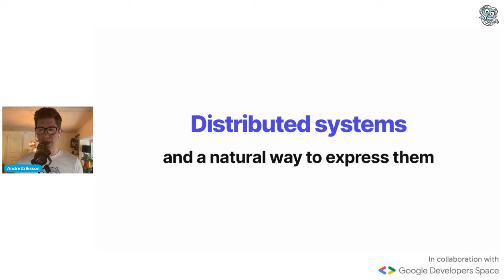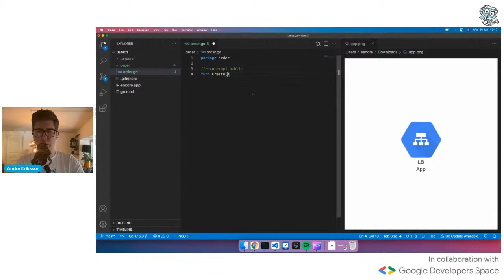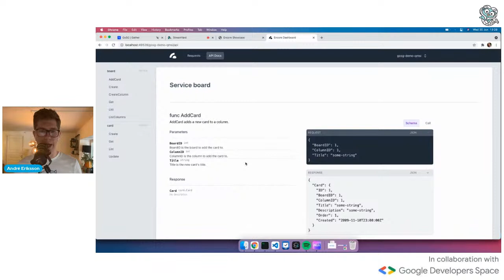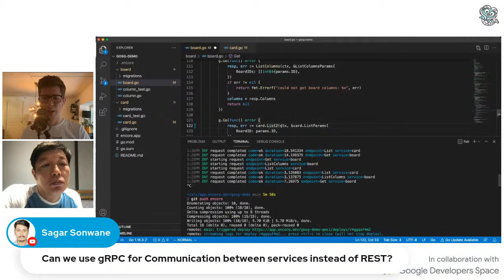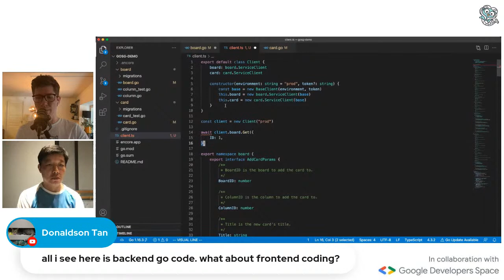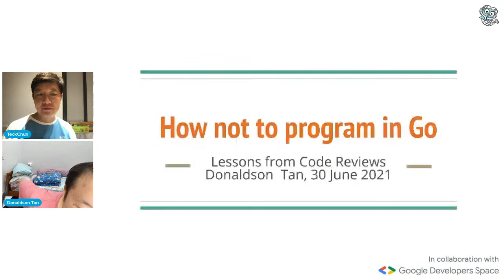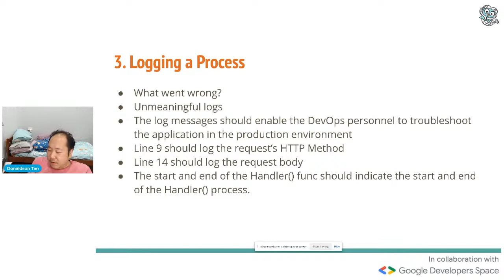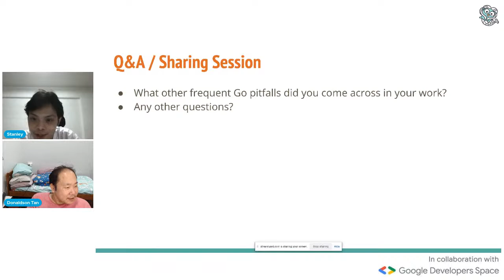Golang Online Meetup June 2021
"Using Go to naturally express higher-level distributed systems concepts" - André Eriksson, Founder @ encore.dev, ex-Staff Engineer @ Spotify

Through the power of static analysis and code generation, André'll show you how we can write programs that look like regular Go code, that when compiled turn into fully-fledged distributed systems.

André is the founder of Encore - a Go backend framework for building distributed systems. He's also an ex-Spotify Staff Engineer and a part-time puppy caretaker.

"How not to program in Go?" - Donaldson Tan, Senior Engineer @ Quincus

Donaldson will tell us about what we should avoid to write maintainable and effective Go.

Donaldson is a systems programmer with keen interest in large scale computer networks. Currently, he's working as a senior backend developer.